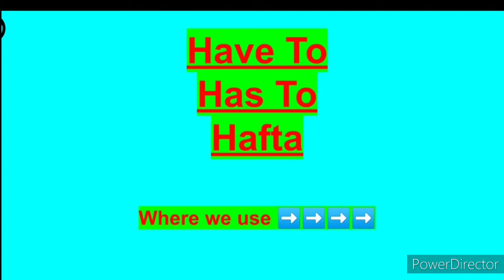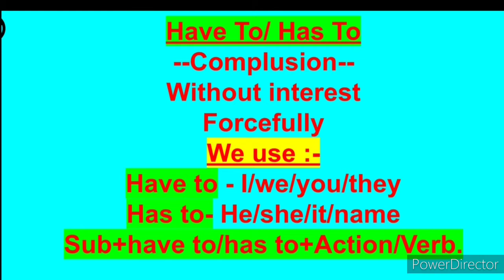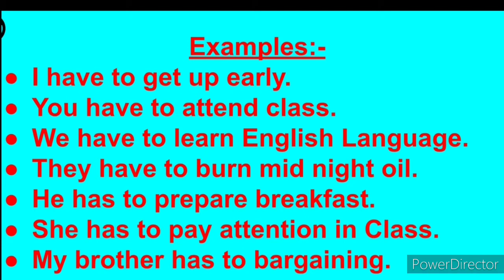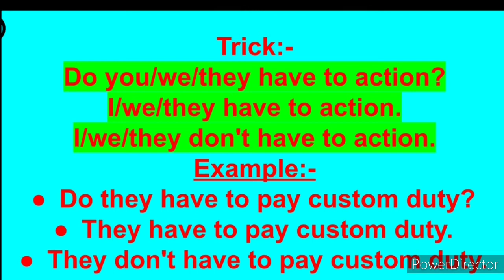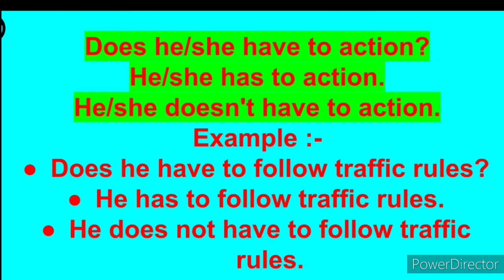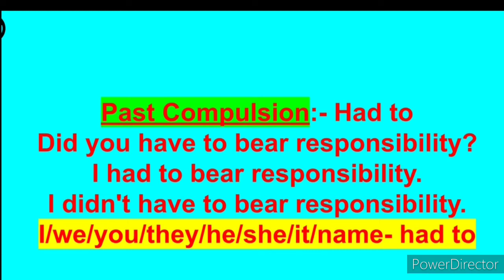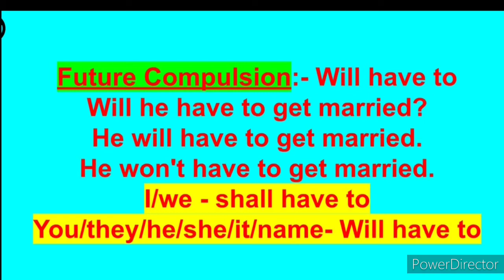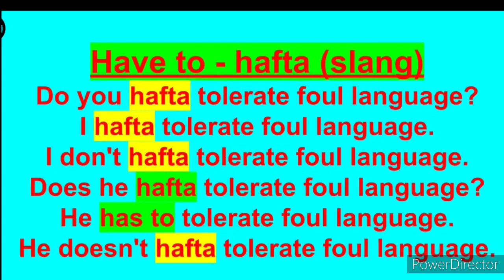Have To / Has To | Compulsion | English speaking Course | @- BY-Rakesh Sir